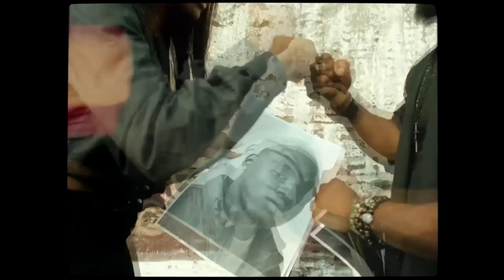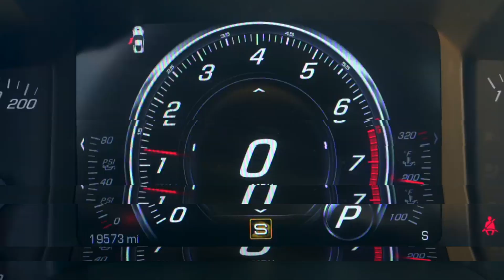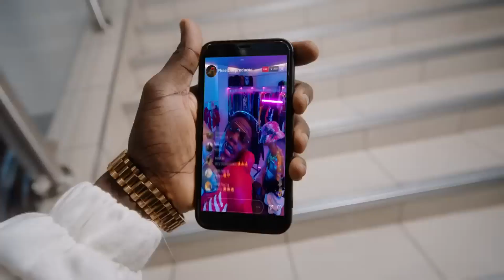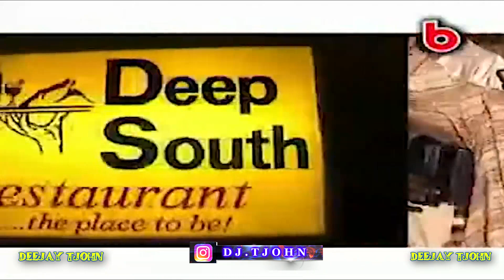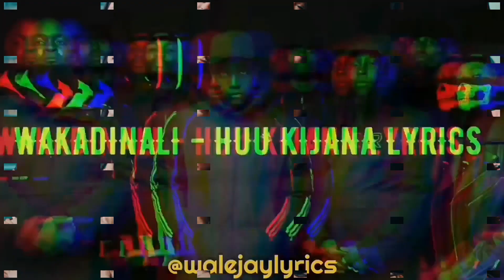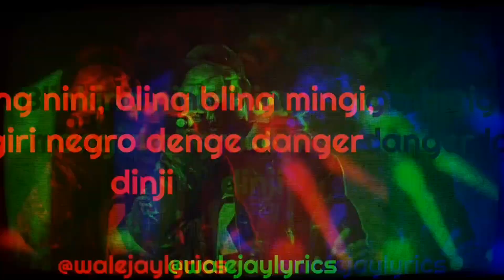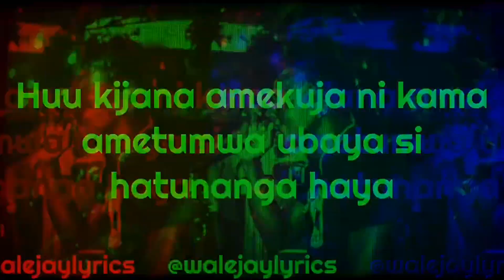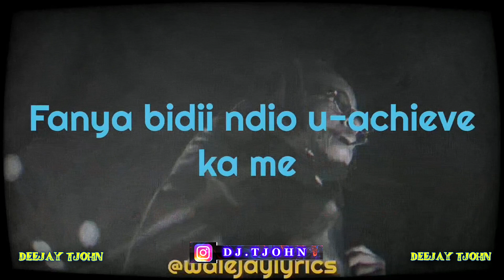THE ULITIMATE PARTY IGNITION MIXTAPE BY DEEJAY TJOHN|SHAGGY|DEMACO|VYBZ|KAPPY#ALLOUT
The "Party Ultimate Mixtape" is a compilation of high-energy tracks carefully curated to keep any party alive and pumping. This mixtape is designed to transform any gathering into an electrifying event, blending various genres and eras of music to cater to diverse tastes and create an infectious atmosphere.

Here's what you can expect from the "Party Ultimate Mixtape":

Opening Anthems: The mixtape kicks off with iconic, feel-good anthems that set the mood and get everyone in the party spirit. Think classics like "Don't Stop Believin'" by Journey or "I Wanna Dance with Somebody" by Whitney Houston.

Dancefloor Fillers: The heart of the mixtape features dancefloor favorites that will keep the energy levels high. Expect hits like "Uptown Funk" by Mark Ronson ft. Bruno Mars or "Billie Jean" by Michael Jackson—irresistible tunes that compel everyone to hit the dancefloor.

Throwback Jams: Nostalgic tracks from the '80s, '90s, and 2000s make an appearance to evoke memories and bring a sense of fun familiarity. Songs like "Livin' on a Prayer" by Bon Jovi or "No Scrubs" by TLC are sure to spark excitement.

Current Chart-Toppers: The mixtape includes recent chart-topping hits that everyone knows and loves. Expect to hear tracks like "Blinding Lights" by The Weeknd or "Levitating" by Dua Lipa—modern tunes that keep the party vibe fresh.

Sing-Along Classics: Interspersed throughout are sing-along classics that unite the crowd in joyous harmony. Songs like "Sweet Caroline" by Neil Diamond or "Bohemian Rhapsody" by Queen create unforgettable moments.

Feel-Good Vibes: The mixtape wraps up with feel-good tracks that leave everyone smiling and wanting more. Think "Happy" by Pharrell Williams or "Can't Stop the Feeling!" by Justin Timberlake.

The "Party Ultimate Mixtape" is a dynamic blend of timeless hits and contemporary gems, carefully sequenced to ensure non-stop enjoyment and lasting memories. Whether it's a birthday bash, a summer BBQ, or a spontaneous get-together, this mixtape is the ultimate soundtrack for any unforgettable party experience.